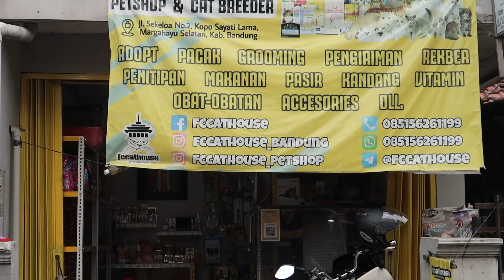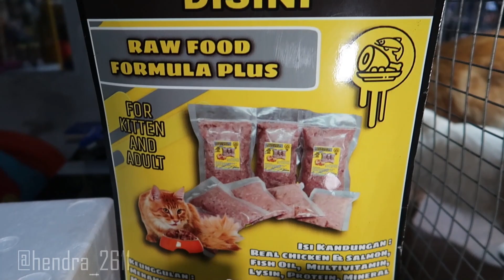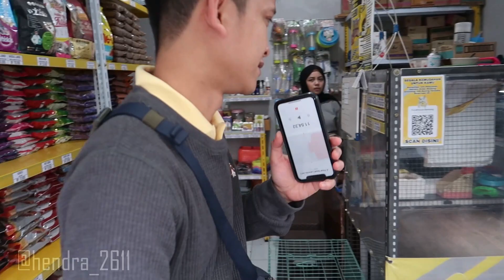HARGA ADOPSI KUCING maine coon